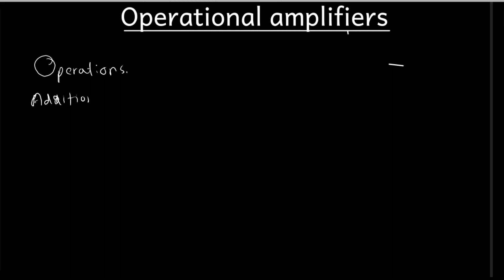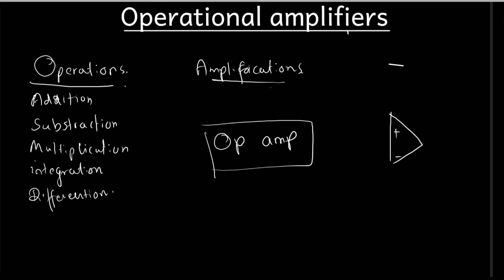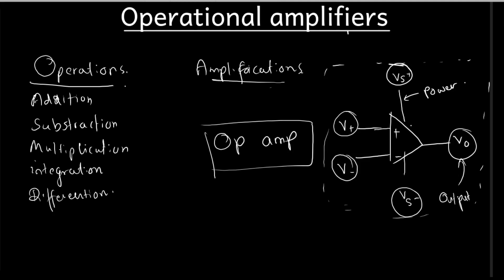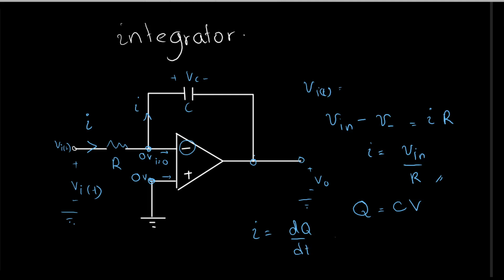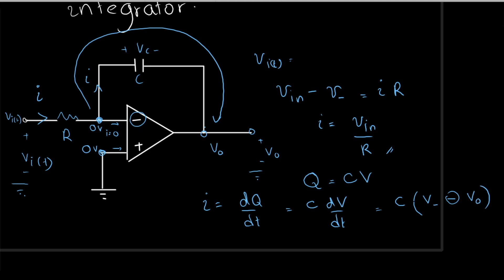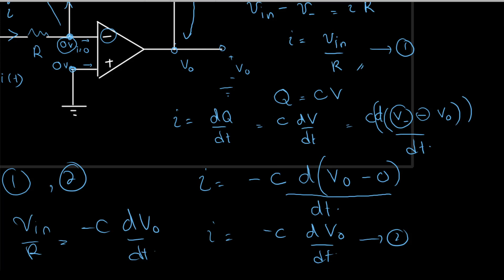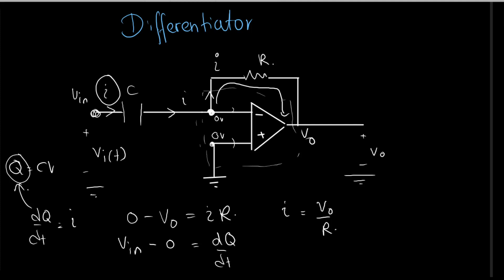24.op amp | Electronics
In this video part of the electronics was discussed.